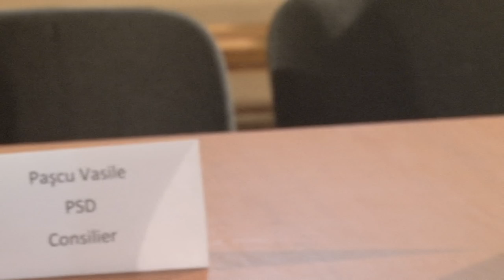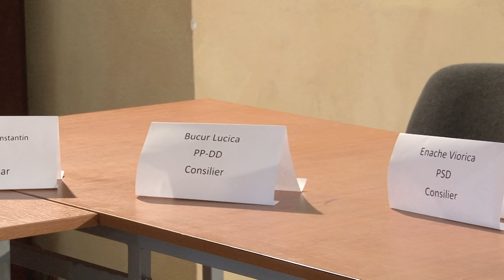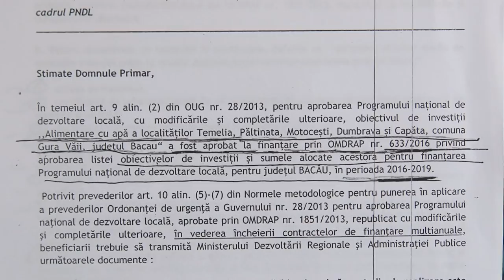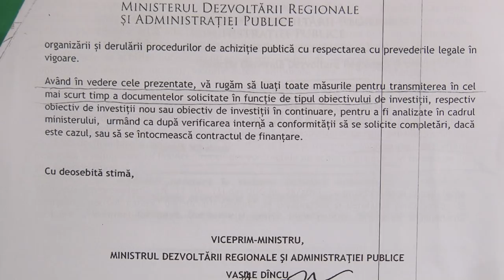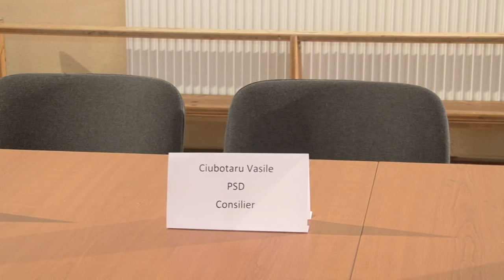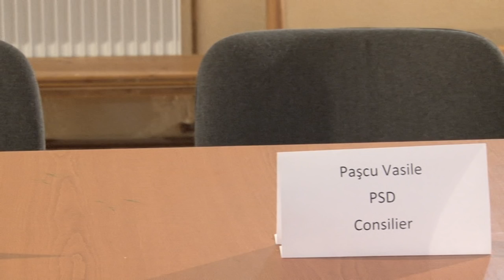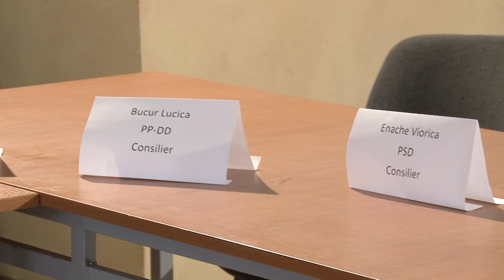LA GURA VAII Primarul Valerica Mihalcea MESAJ PENTRU CETATENI Filmare Exclusiv TV Onesti HD 4K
LA GURA VAII, judetul Bacau, Sedinta de  Consiliu Local din data de 25 mai FILMATA  DE EXCLUSIV TV ONESTI HD 4K

Cu stimă,
echipa Exclusiv

Vizionare plăcută !